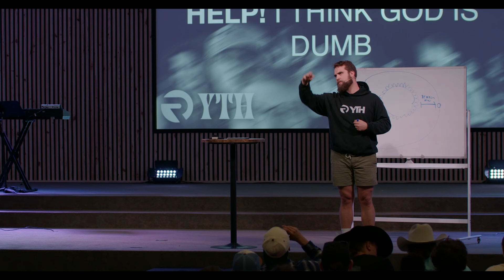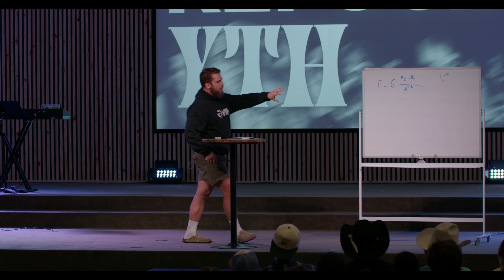HELP! I Think God is Dumb | Lance Morris | 11-17-24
🎥 HELP! I Think God is Dumb: A Thought-Provoking Look at Faith and Science

Does God exist? Why do we need Him? In this powerful and engaging sermon, Lance tackles these two fundamental questions without solely relying on Scripture, making this message perfect for believers and skeptics alike. 🌍

Through scientific insights, moral philosophy, and relatable analogies, Lance demonstrates how the universe points to an Intelligent Designer and explores the purpose and value we find in a relationship with God.

📖 Topics include:
✔️ The fine-tuning of the universe and its implications for God's existence.
✔️ How morality and purpose lose meaning without a Creator.
✔️ C.S. Lewis’ argument for desires beyond this world.
✔️ Why God is essential for finding true value and meaning in life.

Whether you're a believer or someone questioning the existence of God, this message provides a safe space to explore, ask questions, and dive deeper into understanding.

Chapters:
0:00 - Welcome & Announcements
2:00 - Introducing the Message: Does God Exist?
5:30 - The Fine-Tuning of the Universe
10:50 - The Gravitational Constant Explained
15:30 - The Complexity of Design: The Phone Analogy
19:00 - Why Do We Need God?
22:50 - Morality and the Existence of a Creator
26:00 - C.S. Lewis on Desire Beyond This World
28:30 - Blaise Pascal’s Wager: Why Believe in God?
31:00 - Open Discussion and Closing Thoughts